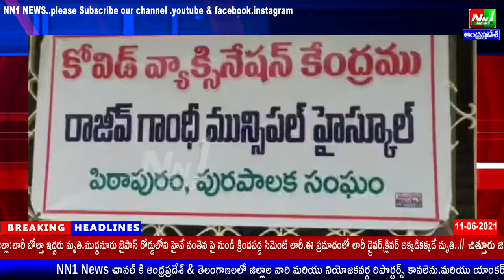తూ.గో.జిల్లా.పిఠాపురం.రాజీవ్ గాంధీ మున్సిపల్ హైస్కూల్లో,తల్లులకు కోవీషీల్డ్ వ్యాక్సిన్ మొదటి డోస్